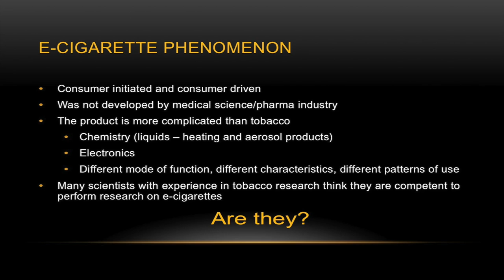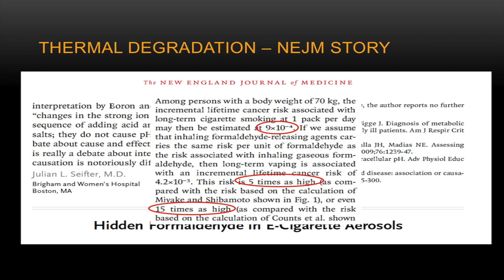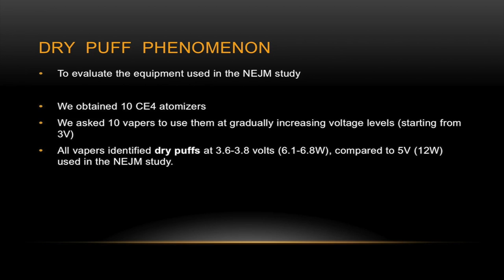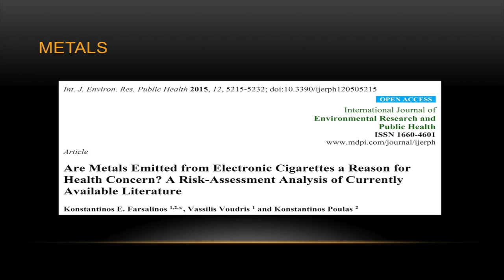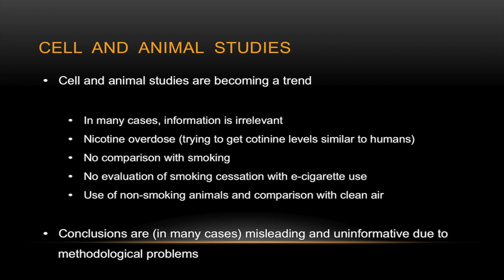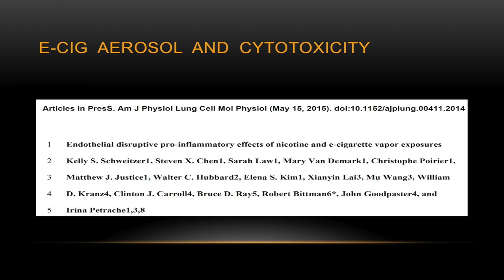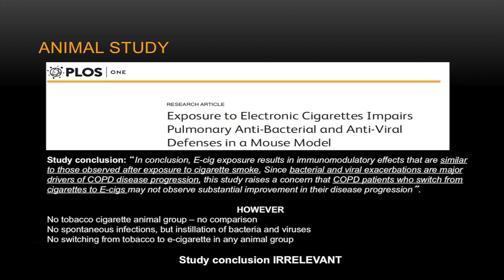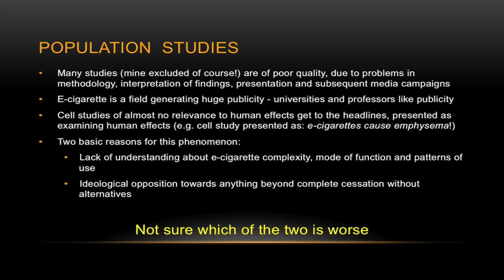Pitfalls in e-cigarette research: lessons from the current literature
Konstantinos Farsalinos looks at the pitfalls in e-cigarette research, methodology, presentation and interpretation . Global Forum on Nicotine, Warsaw, 2015